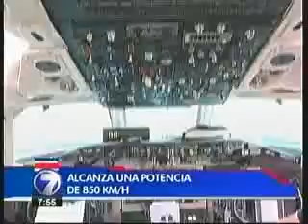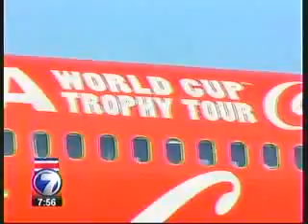Todo listo para recibir el Trofeo de la Copa del Mundo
en Costa Rica iniciara el tour de la copa   cortesía teletica deportes